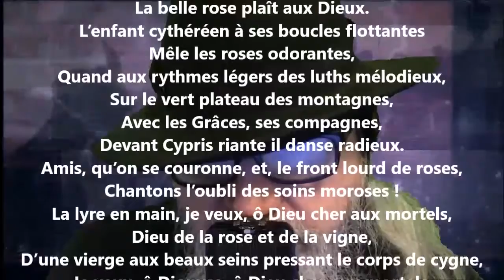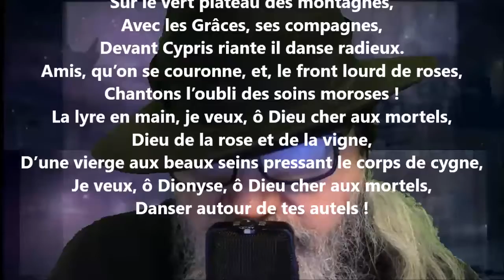Sur la rose - Auguste Lacaussade lu par Yvon Jean